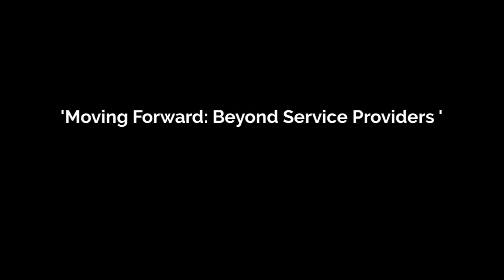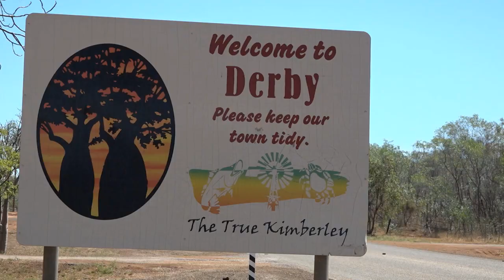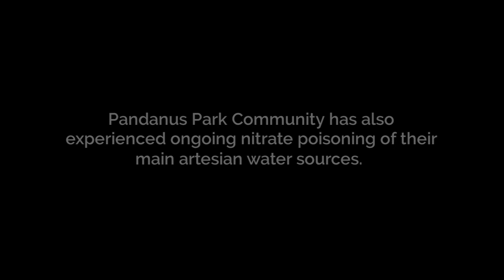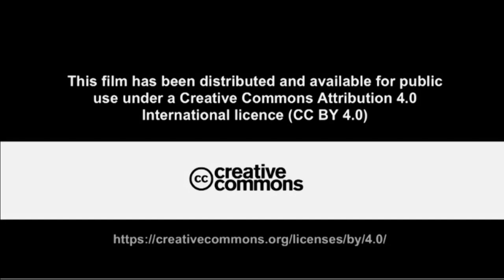2018 Moving Forward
Patricia Riley, CEO, Pandanus Park, Western Australia describes the challenges the community faces as government assigned service providers fail to provide agreed services.